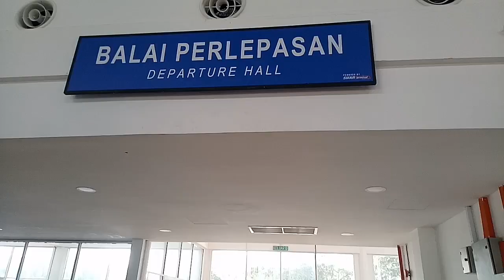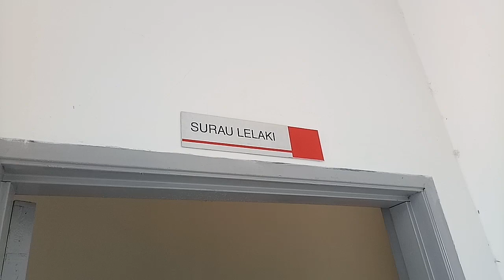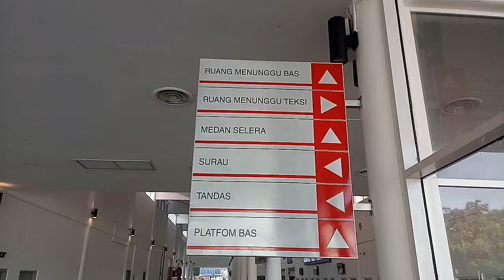Terminal baru bas seksyen 17 shah alam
Kali ni aku pulang kekg halaman menaiki bas express . Rupanya stesen bas diseksyen 13 sudah kembali ke seksyen 17 dengan bangunan baru yang cantik.

Dengan sistem kaunter berpusat telah manjadikan stesen ni nampak canggih dan menarik.

Jom kita lawat stesen bus ini.